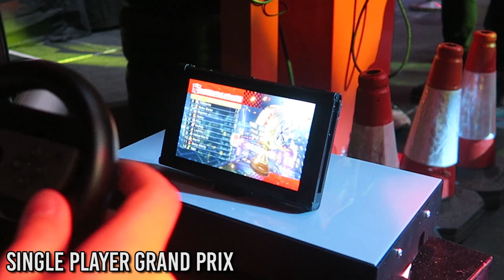Mario Kart 8 Deluxe Gameplay on Nintendo Switch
Here's my last gameplay footage from the Switch event that Nintendo invited me along to. Deluxe is essentially Mario Kart 8 and all its DLC bundled in to one price :)

BYEEE! ^_^ x